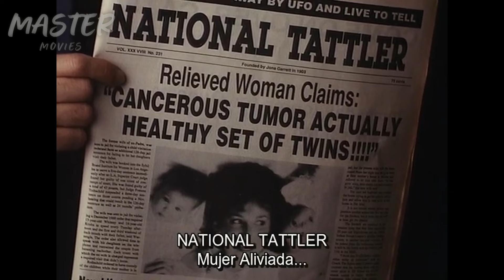Una Oscura Bruja ROBA CUERPOS De Mujeres Para Lucir más Joven - Cuentos De La Cripta - Serie 90s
"Judy, You're Not Yourself Today" es un episodio de "Tales from the Crypt" que sigue a Donald y Judy, una pareja cuyo mundo se ve trastornado por un collar mágico que intercambia cuerpos. La comedia y el horror se entrelazan en esta historia llena de giros inesperados y un impactante desenlace.